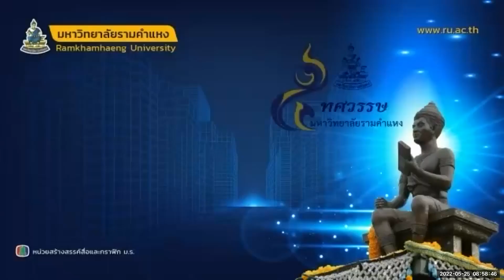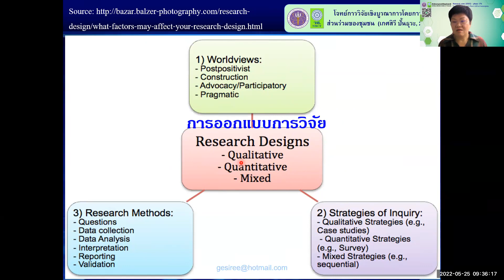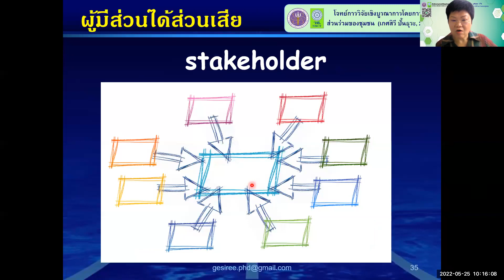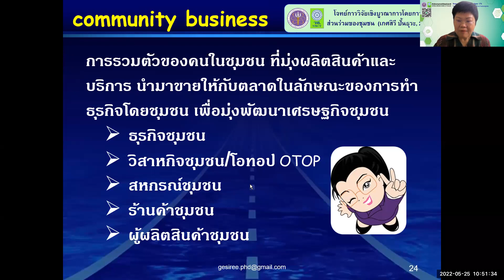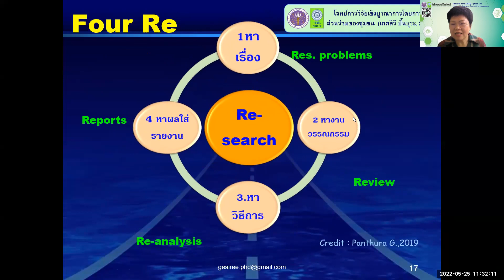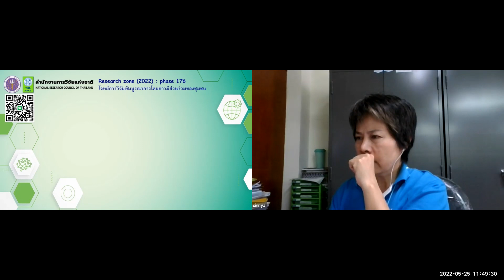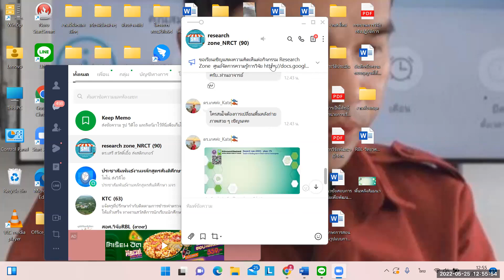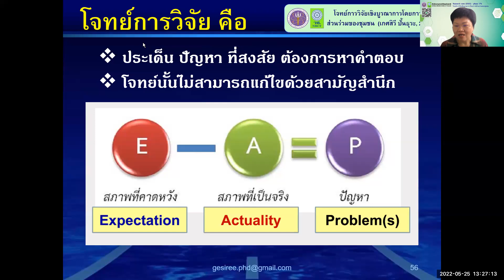โจทย์การวิจัยเชิงบูรณาการโดยการมีส่วนร่วมของชุมชน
โดย ดร.เกศสิรี ปั้นธุระ
สมาคมนักวิจัยแห่งประเทศไทย
จัดโดย ศูนย์จัดการความรู้และถ่ายทอดผลงานวิจัย สำนักงานการวิจัยแห่งชาติ (วช.)